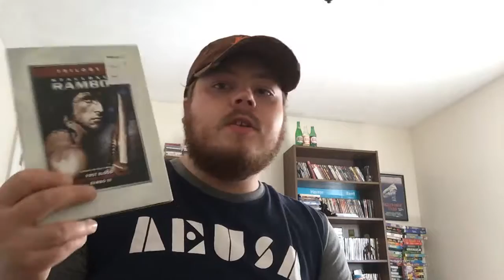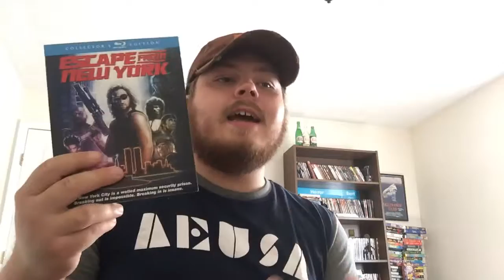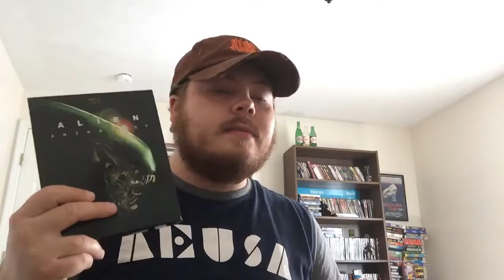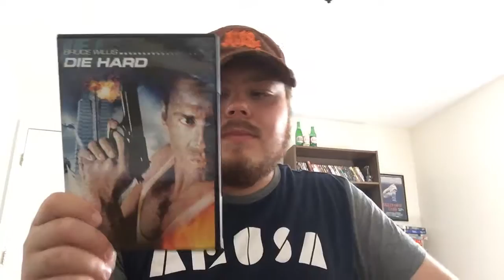Top 5 ‘80s Action Films/8 Days of ‘80s Action!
The first in a series called 8 Days of ‘80s Action! Enjoy!